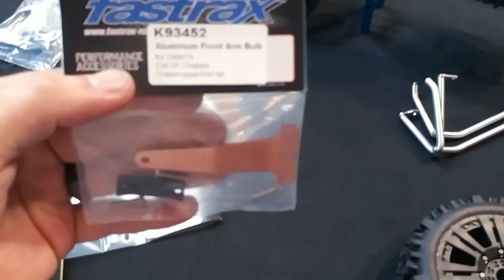Dons Tech +RC TIRE RACK+ TAMIYA "Grasshopper" ALL UPGRADES! + Extras!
i know You have seen this tire rack on sale before.. i hade to get it . so lets assemble it ..o plus i think i have every upgraded part for the Tamiya grasshopper you can buy ... ENJOY THE VIDEO !!

$jimhamilton85